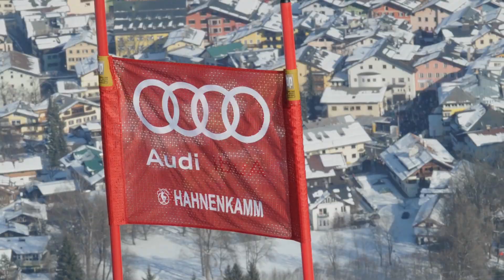Did You Know | Kitzbühel | Men | FIS Alpine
Kitzbühel, AUT - Super-G/Downhill/Slalom - Jan. 24-26

80. Hahnenkamm Rennen

Starting times Jan. 24 / 25: 11.30 CET
Starting time Jan. 26: 10.30 / 13.30 CET

Starting times Jan. 24 / 25: 10.45 LOC / 9.45 CET
Starting time Jan. 26 / 25: 10.15 LOC / 9.15 CET